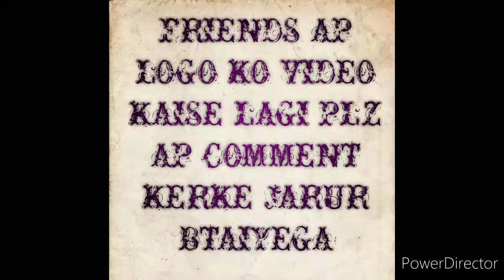03 - अधिक मात्रा में Guldaudi से फूल पाने का तरीका / How to get More Flowers on Guldaudi...🌸🌸